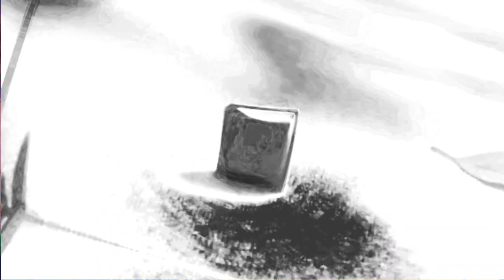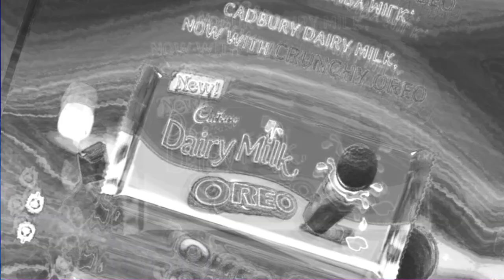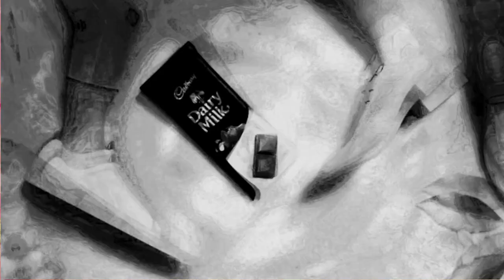Oreo Cadbury Dairy Milk with effects 64